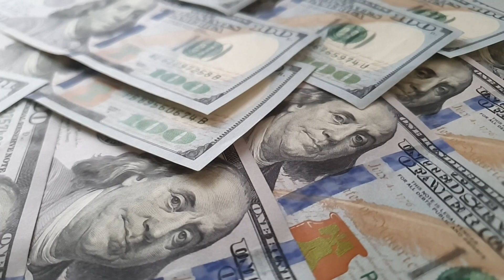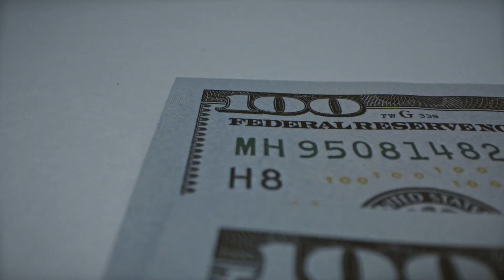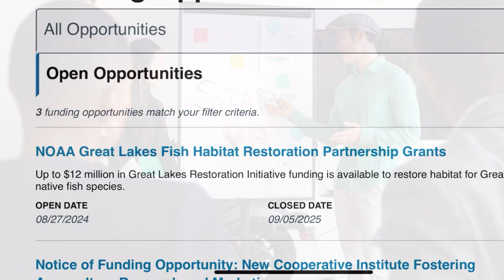There is Something WRONG with our OCEANS, what are we going to do about it?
Have you heard? Scientists say there is something wrong with our oceans! What are you going to do about it?

Fisheries.pdf